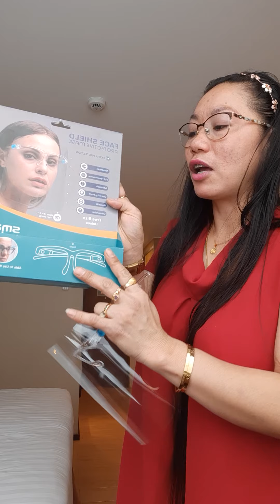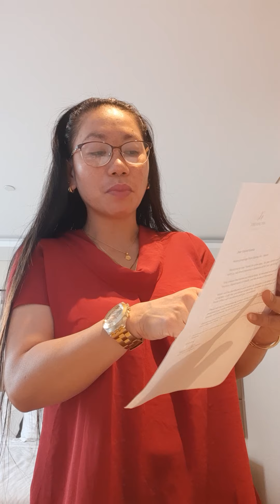para sa mga uuwi po at hnd alam ang gagawin panoorin nio po ito hanggang sa pano ma quarantine